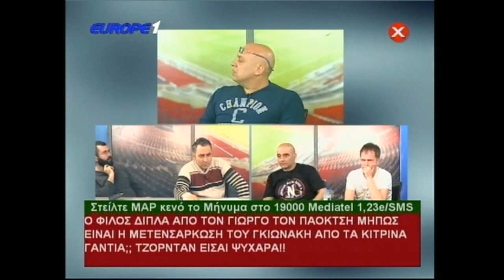Ραπτόπουλος Ασλαμάς, μαλώνουν,ποια είναι η πιο ωραία γυναίκα στην Ελλάδα?